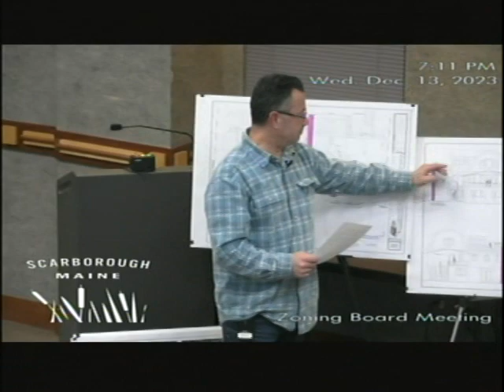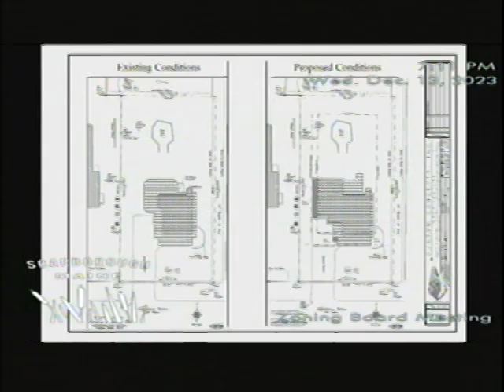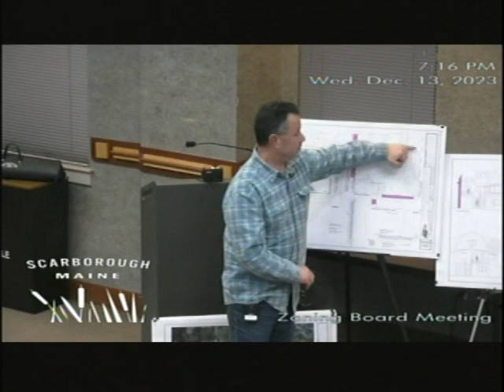Zoning Board Meeting - December 13, 2023